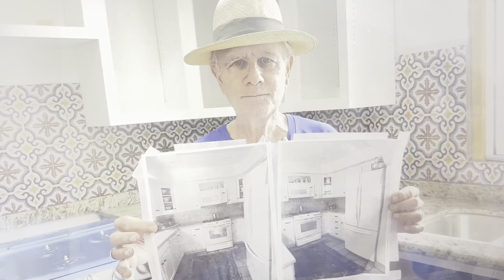Ajijic - THINGS WE WISH WE KNEW BEFORE WE RENOVATED OUR HOME IN MEXICO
Things Not to Do When Remodeling your Home
Don't assume you know how to do every home remodeling project: ...
Don't enlist friends and family to help you if they aren't experienced: ...
Never assume that your budget won't go over your estimation: ...
Don't assume a weekend remodeling project will only take a weekend:

What can go wrong when renovating a house?
We've listed the most common 25 mistakes you may encounter on a renovation project, and what steps you can take to avoid making them.
Insufficient Research. ...
Buy Without a Survey. ...
Ignore Rules and Regulations. ...
Not Look After the Pennies. ...
Under Order Materials. ...
Underestimate Costs. ...
Blow the Budget on Unnecessary Work.

If you would like to see a rental or a property or a Home for sale and you would like to see what it looks like inside and out. You will be able to see things that you cannot see from photographs.

If you are visiting Ajijic Lake Chapala Book a one hour Private consultation.
We can answer all your questions and SAVE you Money.  SHOULD you rent or buying a home, SAFEST areas to live, ACTUAL Cost Of Living, And Many more.